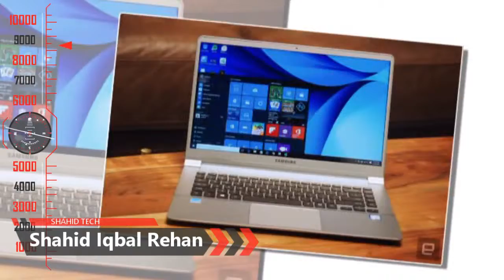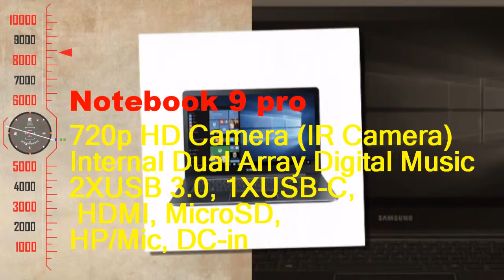Samsung Notebook 9 Pro | Hands-On | Computex 2017 - اردو -हिंदी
Admin
Shahid Rehan
Phones

Music
Minecraft
Movies
Drake
Beyonce
Frozen
Happy
Afrikaans: mobiele rekenaar en tegnologie
Arabic: الكمبيوتر المحمول والتكنولوجيا
Azerbaijani: mobil kompüter və texnologiya
Belarusian: мабільны кампутар і тэхналогіі
Bulgarian: мобилен компютър и технология
Bengali: মোবাইল কম্পিউটার ও প্রযুক্তি
Bosnian: mobilnih računala i tehnologije
Catalan: ordinador mòbil i la tecnologia
Cebuano: mobile computer ug teknolohiya
Czech: mobilní počítač a technologie
Welsh: cyfrifiadur symudol a thechnoleg
Danish: mobil computer og teknologi
German: Mobile Computer und Technik
Greek: φορητό υπολογιστή και την τεχνολογία
English: mobile computer and technology
Esperanto: mobile computer